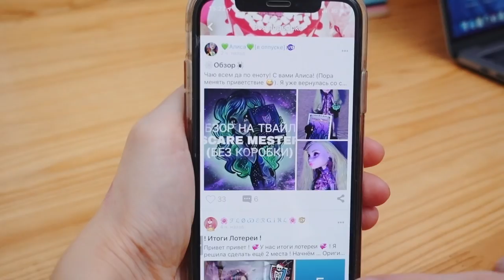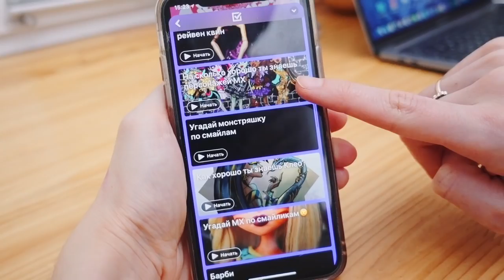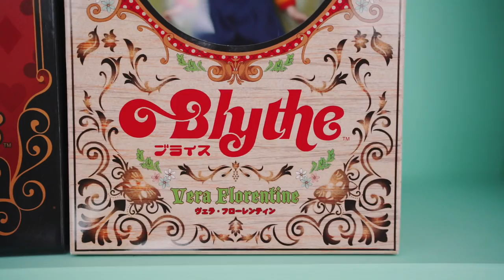ПОТРАТИЛА ПОЛМИЛЛИОНА Рублей НА КУКОЛ! Моя Коллекция Кукол Blythe, Pullip, Monster High, OOAK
Это видео у меня просили очень давно и наконец я снимаю ролик о своей коллекции кукол!
Потратила полмиллиона на кукол, если считать примерную стоимость всех ВМЕСТЕ! Так же свою коллекцию кукол снимала и Наташа Берсик, она потратила 800 000 тысяч рублей на кукол!

Ну а если ты любишь кукол - С ТЕБЯ БОЛЬШОЙ ПАЛЕЦ ВВЕРХ!